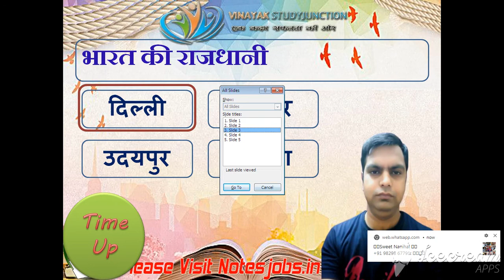Gk Quiz Test DEMO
gk,general knowledge,important gk,quiz test,competitive quiz,competitive general knowledge,gk in hindi, Important gk questions and answers for competitive exams